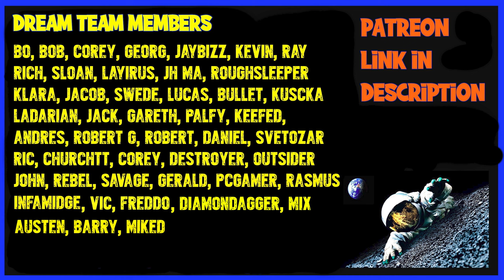Scum 0.8 - The Ultimate Fame Point Guide with Suggestions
Today we look at the Fame System in Scum to understand it better and make a few Suggestions how it can be changed for the PVE Community in Scum since the 0.8 update.

Stream Schedule

Monday         : 13-00 CT Time 18-00 GMT Time for 4 to 10 Hours
Wednesday   : 13-00 CT Time 18-00 GMT Time for 4 to 10 Hours
Friday             : 13-00 CT Time 18-00 GMT Time for 4 to 10 Hours
Saterday        : 13-00 CT Time 18-00 GMT Time for 4 to 10 Hours